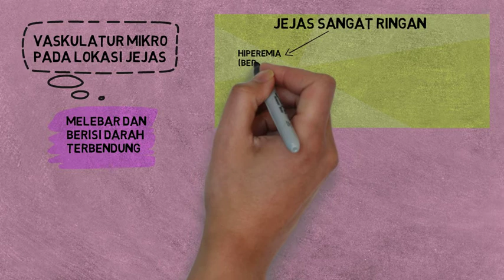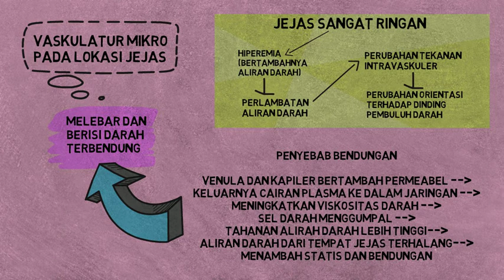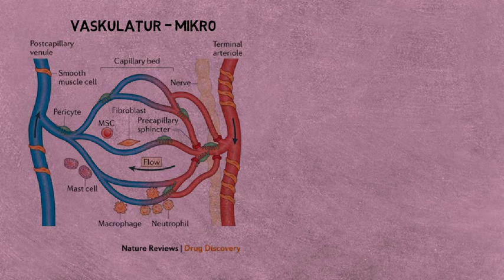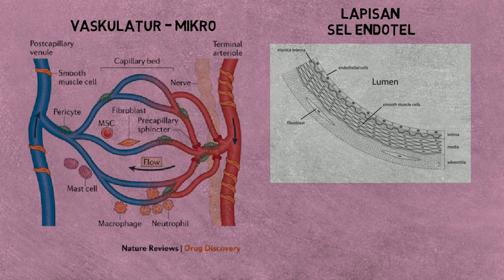Perubahan Pembuluh Darah pada Radang Akut Bagian 1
Pada video ini akan dibahas mengenai perubahan yang terjadi pada pembuluh darah sebagai respon terhadap radang akut.